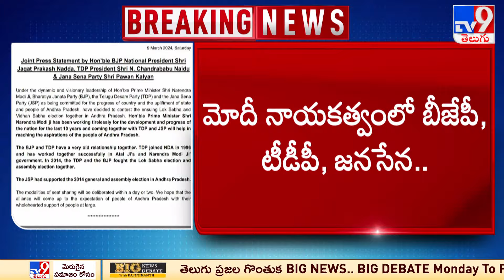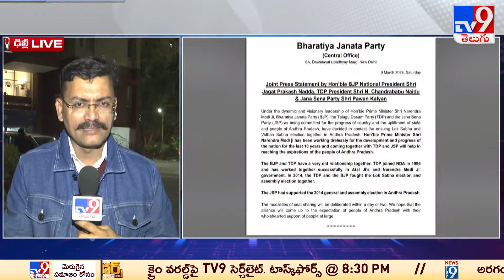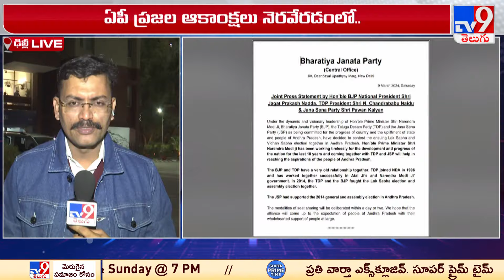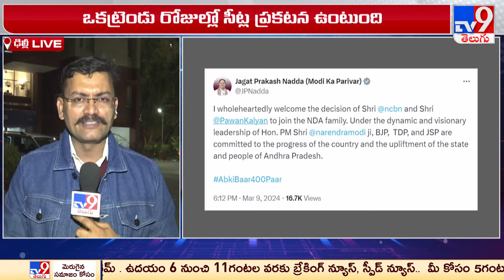Weekend Hour With Murali Krishna : BJP, JSP, TDP పొత్తు ఓకే, సీట్ల సర్దుబాటెలా? | AP Politics - TV9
Credits : Durga